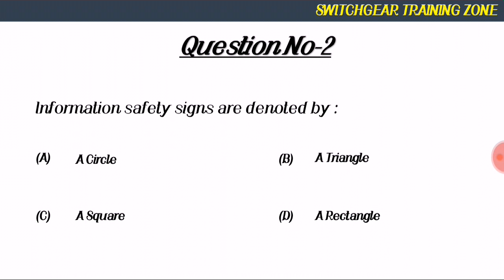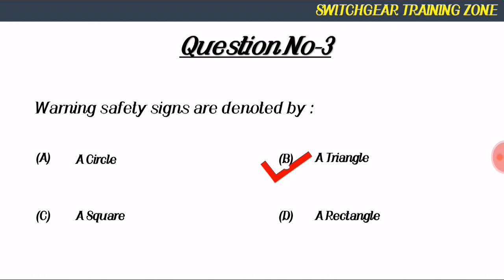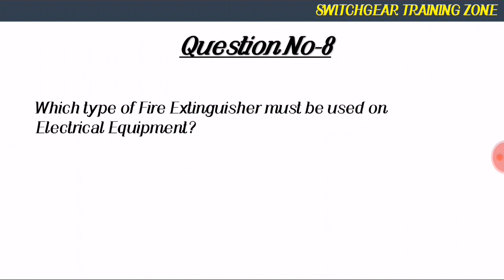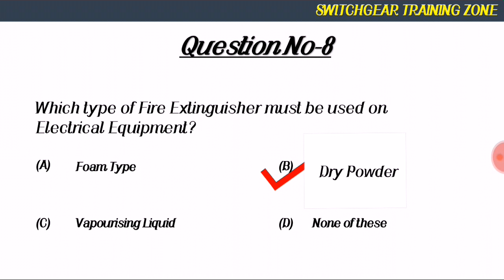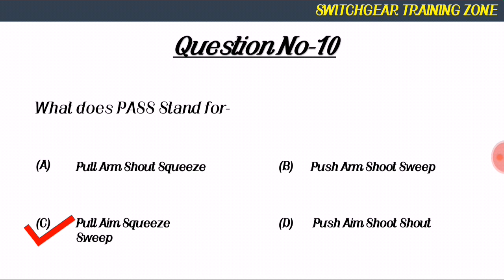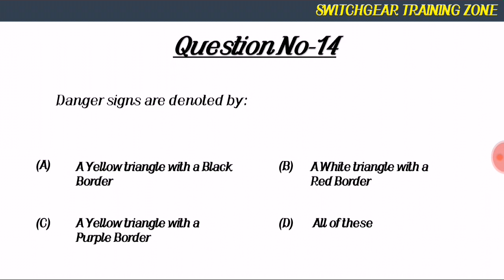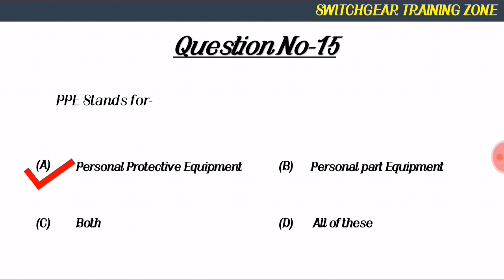MCQ on Occupational Safety & Health-Part 1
This video help you in your exam and learn more about
Occupational safety
Safety
Personal Protection
Safety Signs
Fire Extinguisher
Types of Fire Extinguisher
and more.

Important Practice MCQ Question on Occupational Safety & Health-Part 1

for more Query drop me a mail on